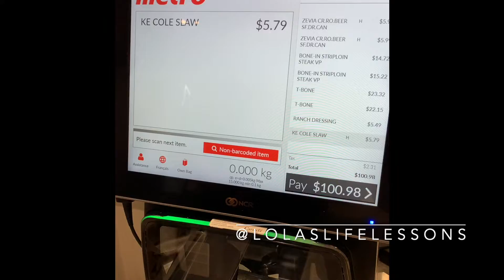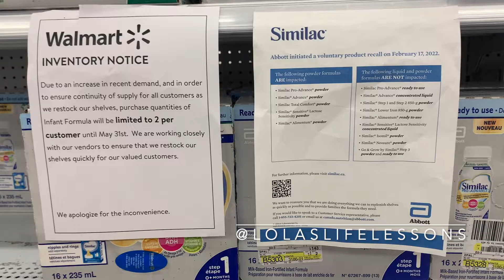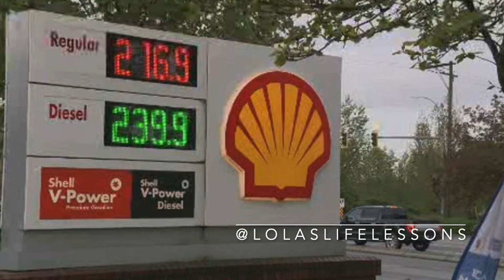Food Shortages Empty Shelves Update | May 21, 2022 Ontario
I am noticing some thin shelves, empty shelves and  food shortages this winter. Also gas prices are outrageous. Take care and shock up but don't be a hoarder. Just a heads up and what I'm noticing at the grocery store. The shelves are getting thin at my old grocery store. So I am now shopping at Walmart.  For the first time, I noticed two gas stations run out of gas! Mar 19, 2022

Speaking the things you want into existence works! Manifestion I love you all very very much! Have a fantastic year! oxoxo

Audible Gift Memberships

30 Day Amazon Prime Trial!